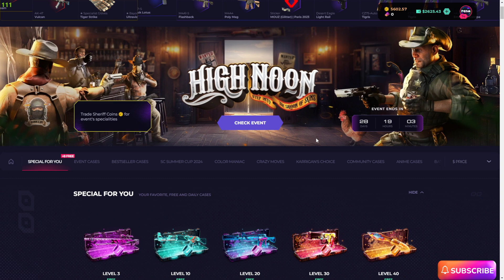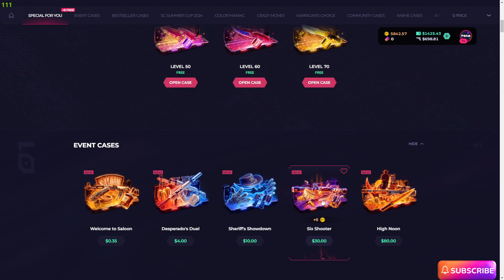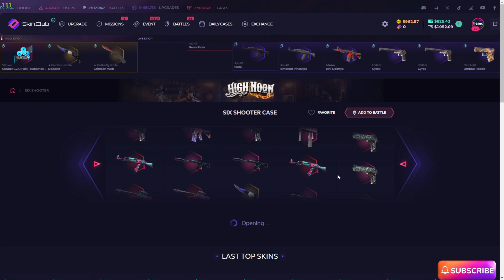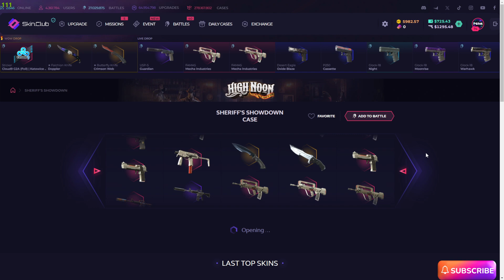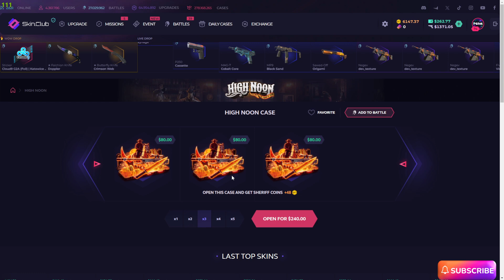SKINCLUB BIGGEST PULL EVER !? | SkinClub Promo Code 2024 | SkinClub Case Opening | skin.club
🔥SKINCLUB $1000 CASE OPENING !? | SkinClub Promo Code 2024 | SkinClub Case Opening | skin.club

🔥Check out this amazing deal on Skinclub! You can get a SKINCLUB OPENING HOWL CASE AND IT'S PAID BUT, with free shipping! This is a great deal on an amazing knife, so be sure to check it out today!

🔥If you're looking for a great knife at a great price, be sure to check out Skinclub! You can get a SKINCLUB OPENING AND BUTTERFLY KNIFE FADE ??, with free shipping! This is a great deal on an amazing knife, so be sure to check it out today!

👉Hello everyone we are play on skinclub. Today we gonna make a skinclub case opening video so ım really excited :) And please click my link for skinclub promo code and this code special ''skinclub promo code 2023''. Skinclub csgo new and cool opening site and skinclub code specially Skinclub Promo Code insane just use my code.skinclub, skinclub promo codes 2023, skinclub promo code 2024l ''skinclub promo code 2024''. Skinclub csgo new and cool opening site and skinclub code specially Skinclub Promo Code insane just use my code. 🔥 skinclub, skinclub promo codes 2024 🔥

TAGS.